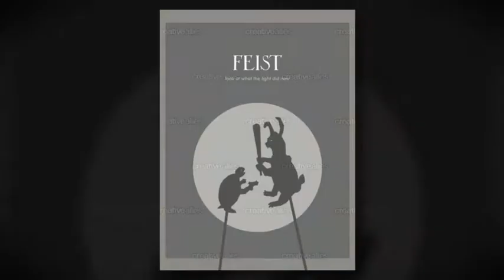Feist Poster Design Contest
Some of our designs for Feist's poster design contest for her new live DVD, "Look at What the Light Did Now."